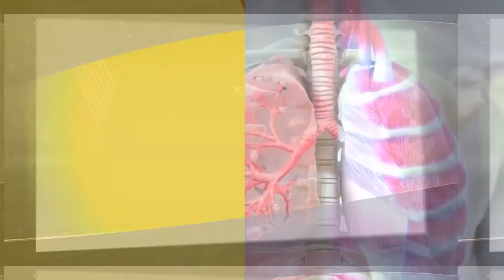JACKSON DUMAINE.JENNY CHERON ET ESTHER THEODORE: YON TI KOZERI SOU LA BIB.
PA BLIYE ABONE AK CHANEL AYITI EN ACTION AN POUW KA JWENN TOUT DENYE VIEDYO EPI PATAJEL AK ZANMIW ,LIKE LI.